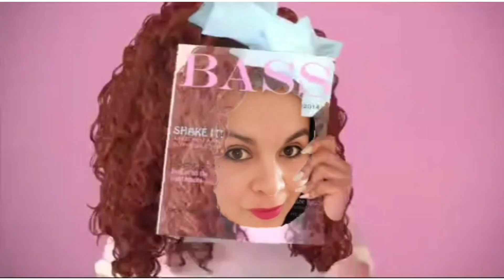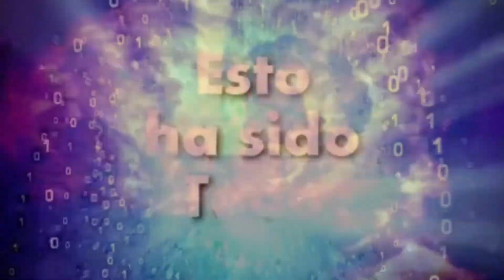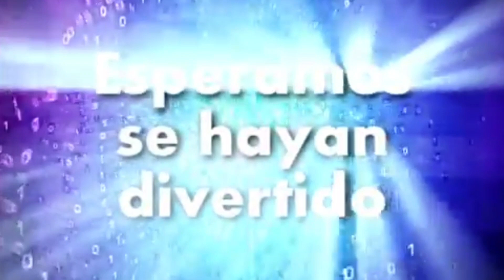"Celebración día del Alumn@ Escuela Las Mercedes"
Un cariñoso saludo para tod@s nuestr@s niñ@s de la escuela las Mercedes en su día "Día del Alumn@" de parte de todo el Equipo LM.